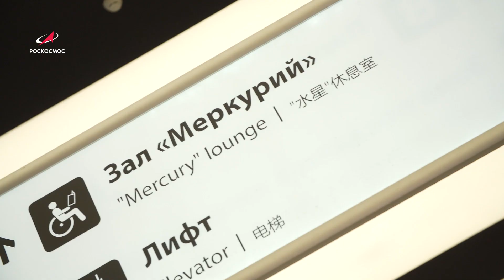Голос улиц #4: прибывающие в Шереметьево о возвращении из космоса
Мы решили отправиться в один из главных аэропортов России и выяснить: как обыватели представляют себе возвращение из космоса. Есть ли при посадке турбулентность? Предлагают ли питание? Что делают космонавты при перевесе багажа? Ответы россиян на эти и многие другие вопросы – в новом выпуске юмористической рубрики.